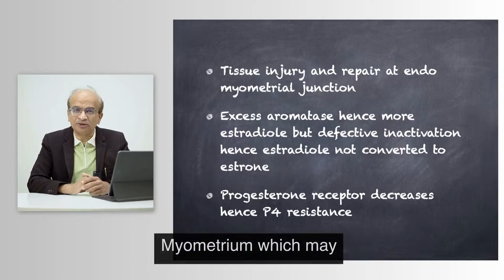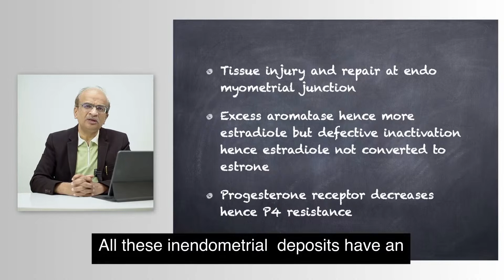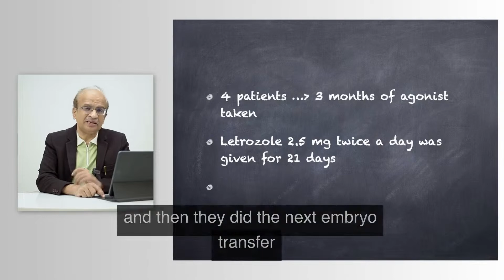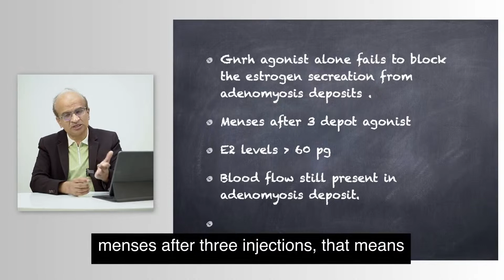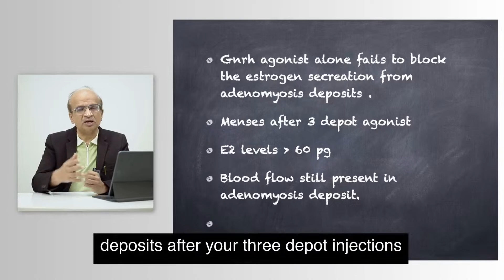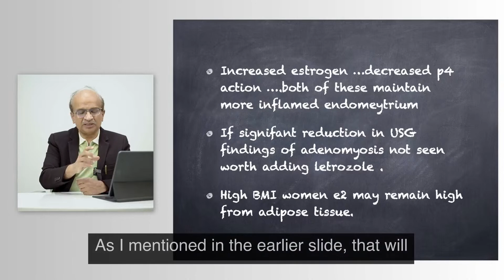Adenomyosis and infertility a new concept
one of the most challenging diseases is adenomyosis . This paper discusses a new concept on treating infertility with IVF in cases of adenomyosis